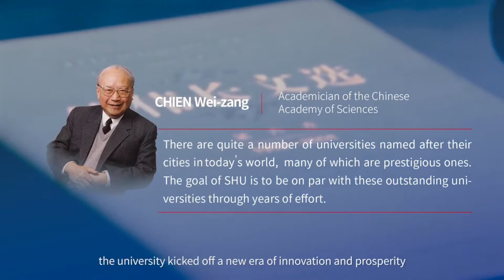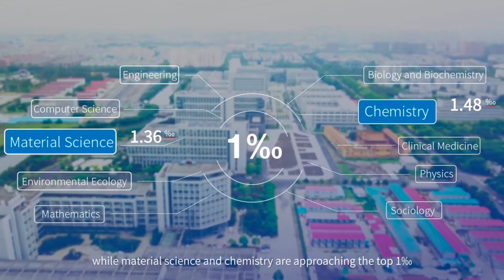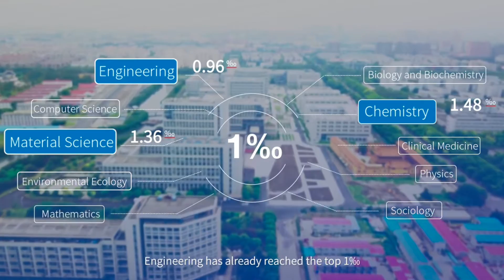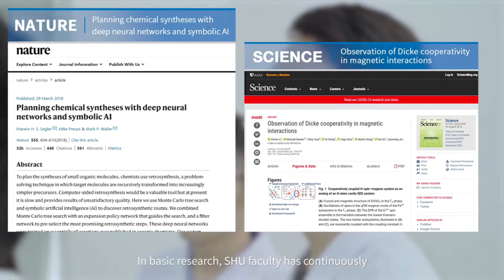Study in Shanghai University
高校系列之上海大学 - 𝕊𝕙𝕒𝕟𝕘𝕙𝕒𝕚 𝕌𝕟𝕚𝕧𝕖𝕣𝕤𝕚𝕥𝕪 (𝕊ℍ𝕌) is one of the top 40 Chinese universities, top 100 Asian universities, the premier university of Shanghai, and a member of China Project 211 Universities.

上海大学是上海市属的综合性研究型大学，是教育部与上海市人民政府共建高校，是国家“211 工程”重点建设高校、上海市首批高水平地方高校建设试点，是国家“双一流”建设高校。